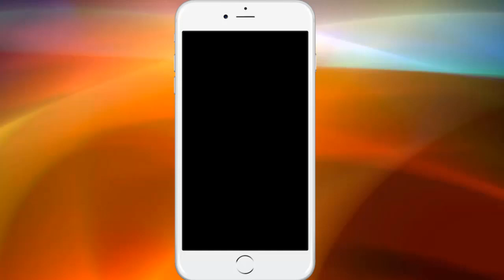Sugar ka ilaj,शुगर को जड़ से खत्म करने के उपाय,मधुमेह को करें जड़ से खत्म,madhumeh ka gharelu upchar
Bhanu Swastya Kendra Adress,
Village kehrwin  ( JAHU ROAD NEAR SHANI TEMPLE LAMBLOO)
Distt. Hamirpur , Himachal Pradesh.  177029

"""" If you want to order medicines for Sugar,insuline,Slipdisk then fill this forum.

भानु स्वास्थ्य केंद्र मैं आपका स्वागत है I हमारे साथ जुड़ने और वीडियो देखने के लिए आपका धन्यबाद

Bhanu Swastya Kendra Youtube Channel